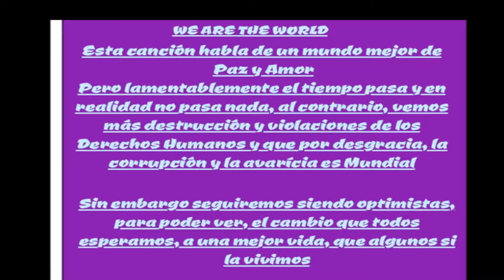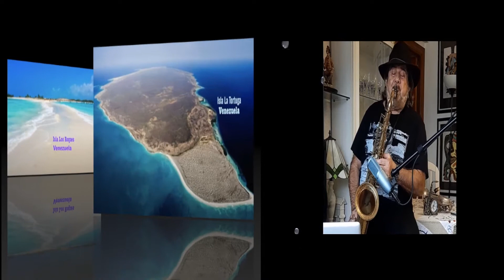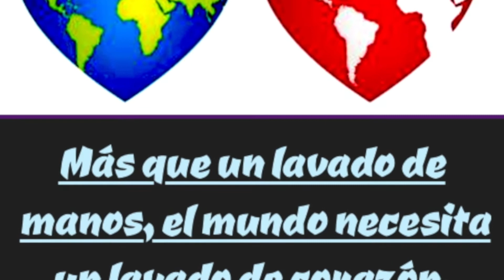We Are The World-Videos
Versión de Javier Anguera y Compuesta por Michael Jackson, Con Videos y fotos, de algunos lugares Espectaculares, que se encuentran en Nuestro Planeta, llamado Tierra.